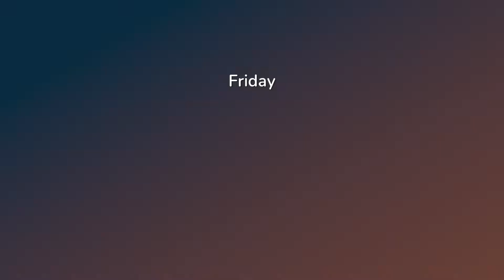Hokko Life - 1080p Gameplay, Walkthrough. ▲One Hour Gameplay MUTED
Mb Like?)) Write any comment bro! Thx :) Do you like this game?

Good luck and a peaceful ned over your head!